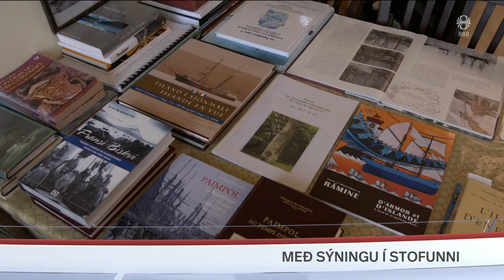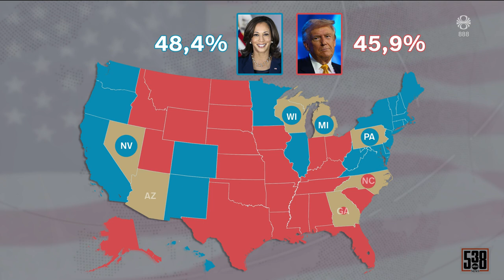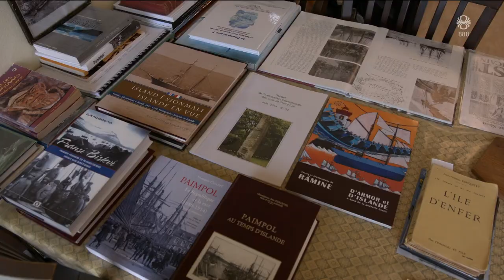Fréttir - 05. okt 2024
Fréttir RÚV frá 05. október 2024 - Efnisyfirlit:
00:01:25 Svandís formaður VG
00:03:58 Niðurstöður varaformannskjörs
00:05:54 Yfir milljón heimilislaus
00:07:43 Slettu rauðri málningu í mótmælaskyni
00:10:16 Grunur um hryðjuverk í Danmörku
00:12:33 Auka þarf þátttöku í bólusetningum
00:14:34 Sveifluríkin í öndvegi hjá forsetaframbjóðendum
00:16:42 Opnuð sitt eigið sláturhús í Vopnafirði
00:18:38 Safnar sögu franskra sjómanna